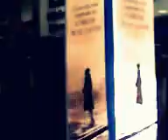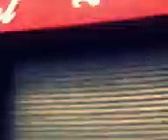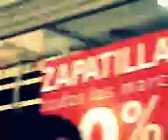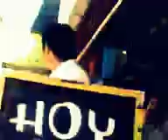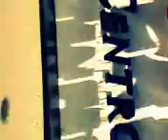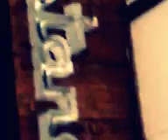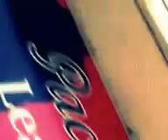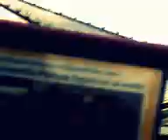"CINE ESTOCASTICO LUDICO ABSTRACTO LIBRE ESPONTANEO IDEAL POR OSCAR VALMONT". CODIGO ART DE GOLD.